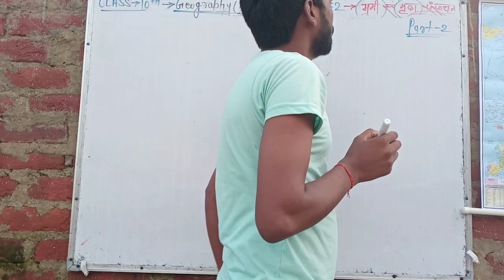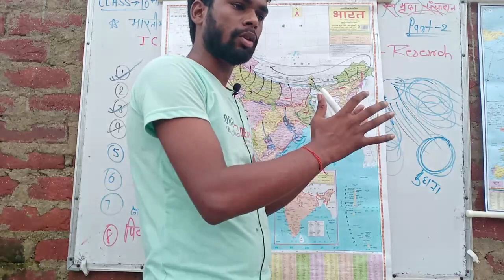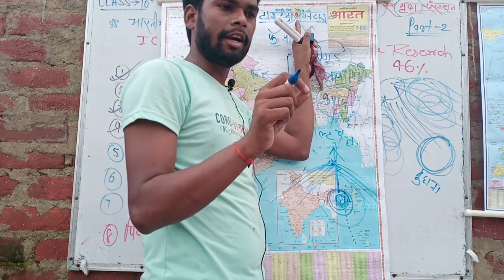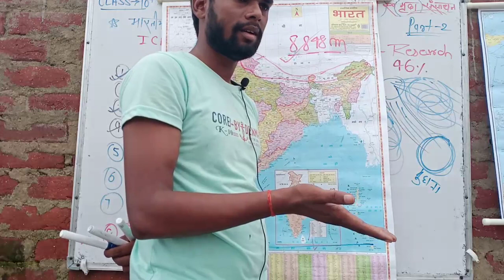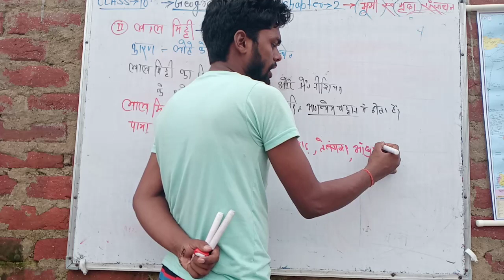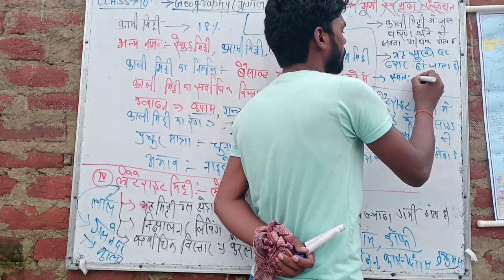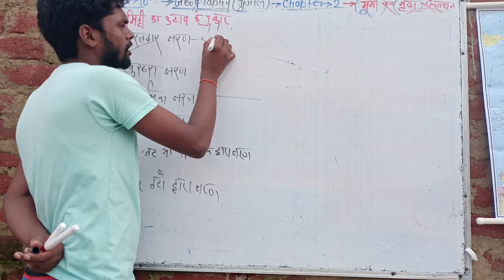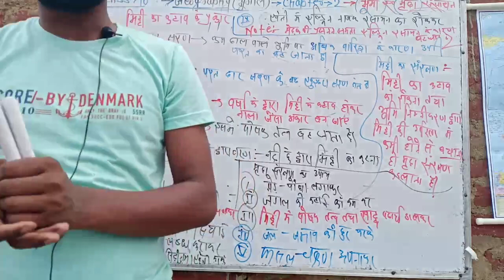class 10th geography ( भूगोल) chapter 2 भूमि एवं मृदा संसाधन part 2. bhumi avm mrida sansadhan.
es video mein class 10th ka geography or bhugol or भूगोल ka chapter 2 bhumi awm mrida sansadhan (भूमि एवं मृदा संसाधन) ke bare mein pura padhya gaya hai jo class 10th ka students ke liye kaphi labhdayak siddh hoga so please like share and subscribe this channel and support this channel 🙏🙏🙏❤️❤️❤️🙏🙏🙏👍👍👍